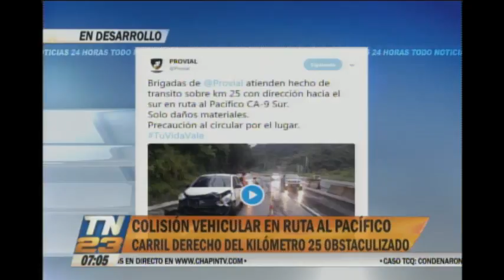Accidente de tránsito en la ruta al Pacífico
Se reporta una colisión en el Km. 25
El carril derecho está obstaculizado con dirección al sur en la ruta al Pacífico  CA-9 Sur.  Se reportan solo daños materiales.